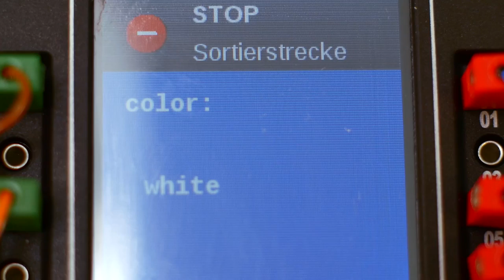fischertechnik Sorting Line with Color Detection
Erkennt verschiedenfarbige Werkstücke und sortiert diese über ein Transportband in die dafür vorgesehenen Magazine.
/ Detects workpieces of different colors and sorts them via a conveyor belt into the provided storage unit